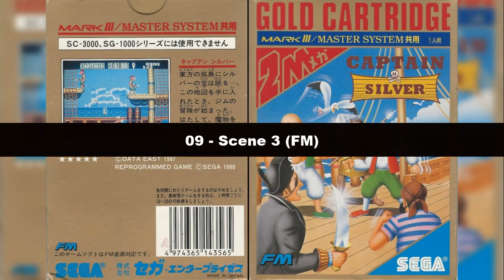Captain Silver (Master System): 09 - Scene 3 (FM)